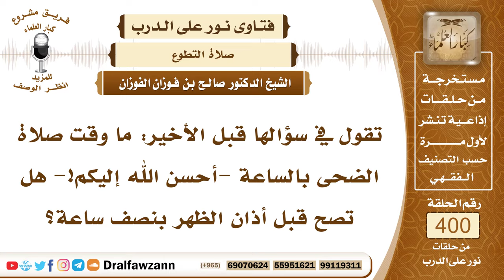5283- ما هو وقت بدء صلاة الضحى ووقت انتهائه وأفضل ساعة لأدائها؟ - الشيخ صالح الفوزان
"5283- تقول في سؤالها قبل الأخير: ما وقت صلاة الضحى بالساعة -أحسن الله إليكم!- هل تصح قبل أذان الظهر بنصف ساعة؟
الجواب: نعم وقت صلاة الضحى يبدأ من ارتفاع الشمس قيد رمح عن الأفق ويستمر إلى قبيل وقوف الشمس في كبد السماء، فإذا ساوت الشمس الرؤوس دخل وقت النهي حتى تزول الشمس عن الرؤوس إلى جهة المغرب، كل هذا الوقت ما بين ارتفاع الشمس قيد رمح إلى وقوف الشمس في كبد السماء محاذية للرؤوس كل هذا وقت لصلاة الضحى، وكلما تأخرت فهو أفضل؛ لقوله ﷺ: «صلاة الأولين حين ترمض الفصال» يعني حينما تقطع حرارة الشمس على الأرض.
السيرة الذاتية :
للاشتراك في قناة الشيخ صالح الفوزان

14_ الشيخ محمد أمين الشنقيطي
يتيوب

15_سماحة المفتي عبد العزيز آل الشيخ
 يوتيوب

رئيس الفريق
لمشروع كبار العلماء